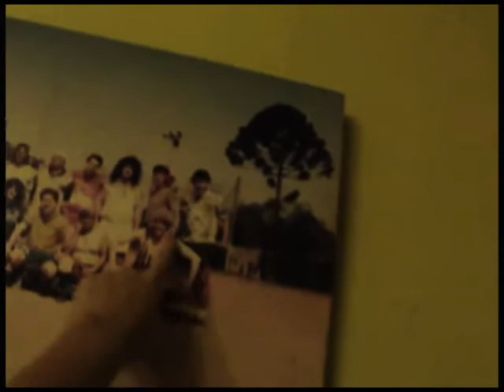filme chacara 2